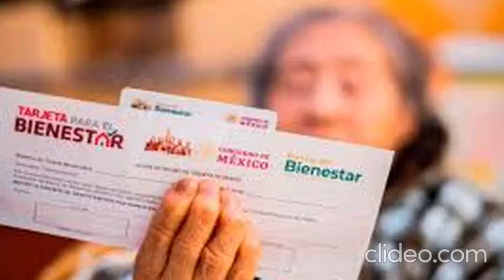Resumen de noticias. Miércoles 3 de mayo de 2023.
Este es el resumen de noticias de Hora cero Veracruz. Miércoles 3 de mayo de 2023.